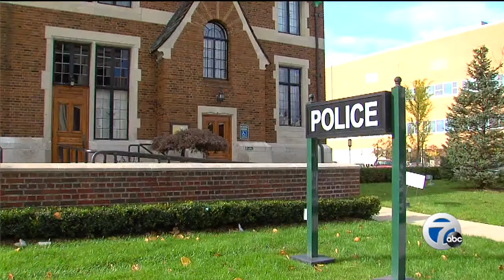Worker arrested for stealing $18K engagement ring